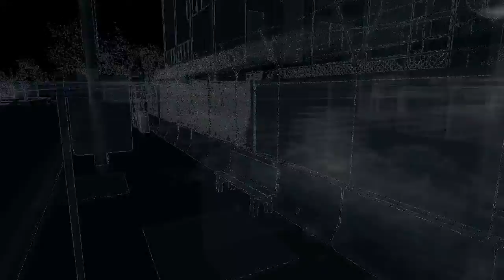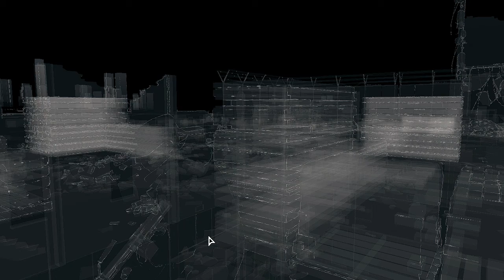Watch Dogs Gameplay Walkthrough PC - By Any Means Necessary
Watch Dogs is a series of action-adventure games developed and published by Ubisoft. It spans three games: Watch Dogs, Watch Dogs 2 and Watch Dogs: Legion. Gameplay focuses on an open world where the player can complete missions to progress an overall story, as well as engage in various side activities.